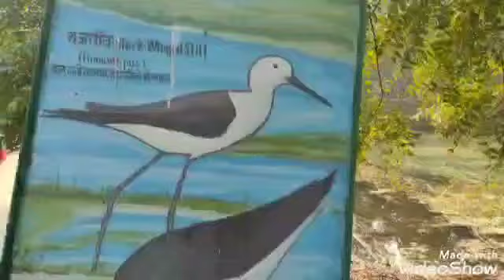celibrety brithday party